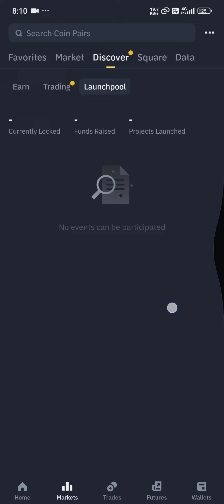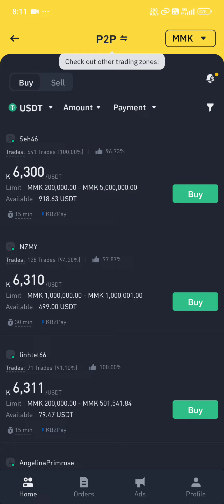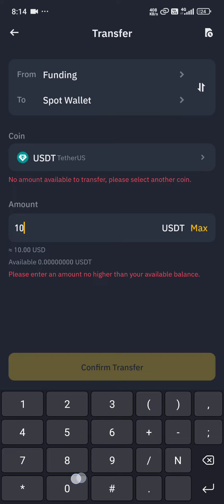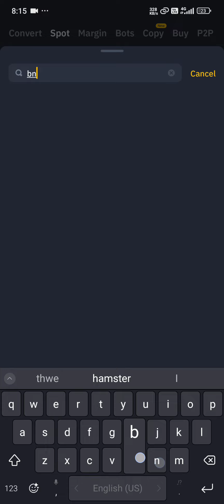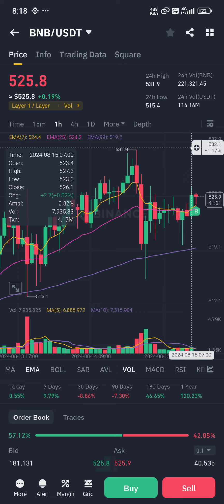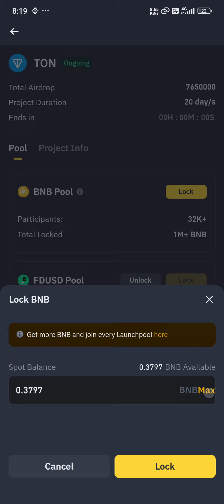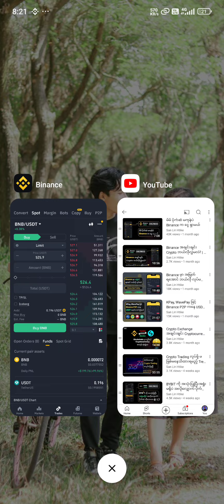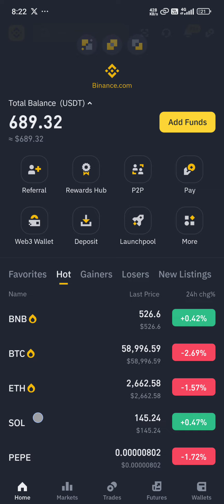Ton Coin Airdrop ကို Binance Launhpool ကနေ Free ရယူမည်​ - မြန်မာ​ငွေ​ (12) သိန်းဖိုး BNB Pool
⚠️ Disclaim: ဒီ​ video မှာပါဴဝင်တဲ့ အကြောင်းအရာတွေက​ Education​ နှင့် Entertainment​ Purposes အတွက်ပဲဖြစ်ပါတယ်။ ငွေကြေးတွေကို​ အရောင်းအရောင်းအဝယ်လုပ်တာ​က​ မိမိဘာသာ ကိုယ်ပိုင်​ Own Research​ နှင့်လုပ်ပါ။

bt95